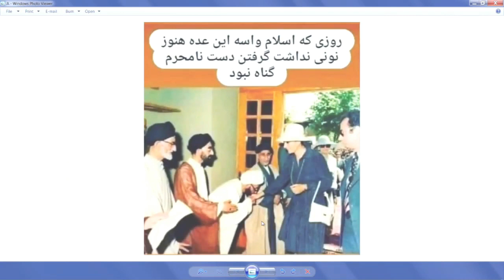میلیاردها دلار سرمایه گزاریهای قاسم سلیمانی برای پولشویی بنام فکل کراواتی های خارج در خدمت اصلاح طل